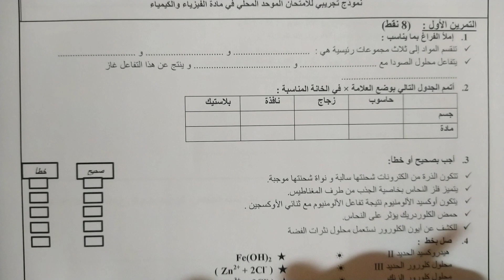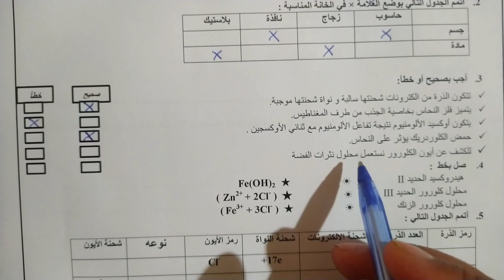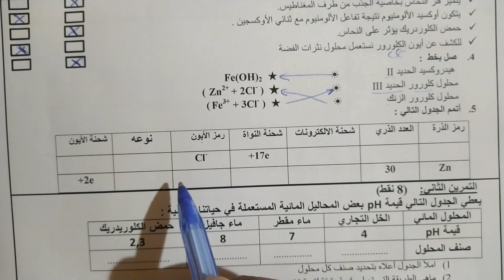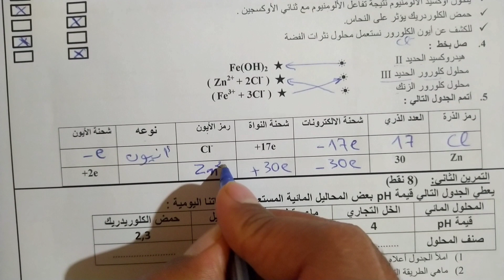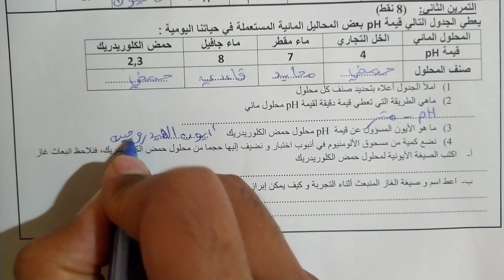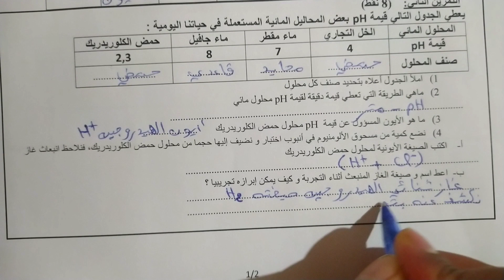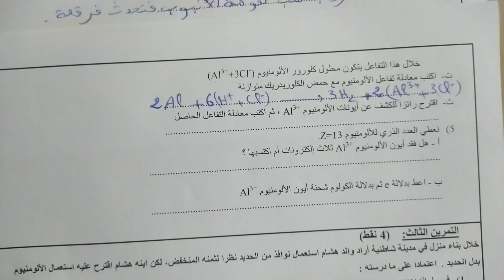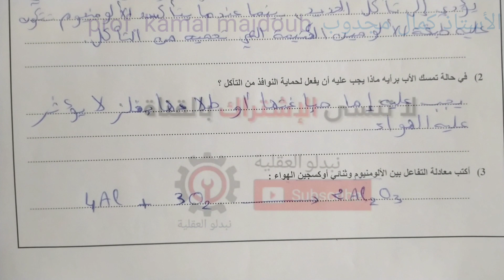تصحيح الامتحان المحلي الموحد للسنة الثالثة اعدادي في مادة العلوم الفيزيائية (النموذج 2)